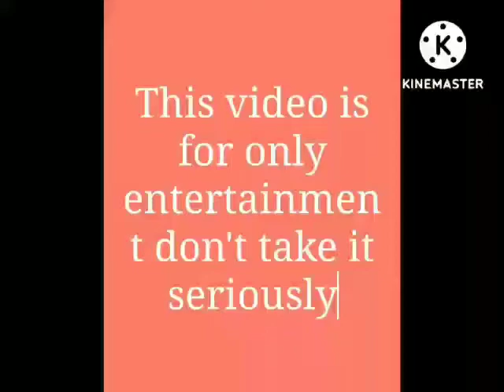Arjo and Sourjo's Funny video